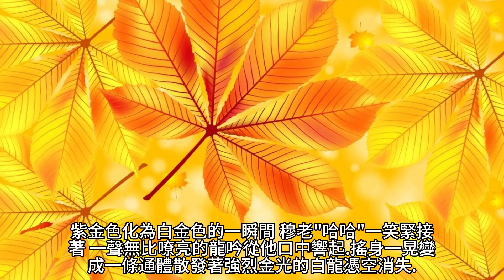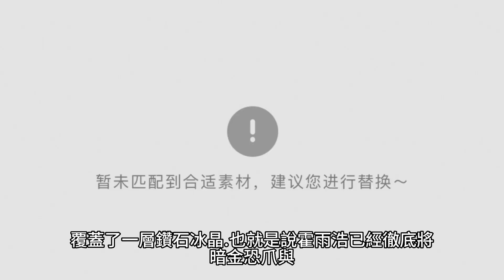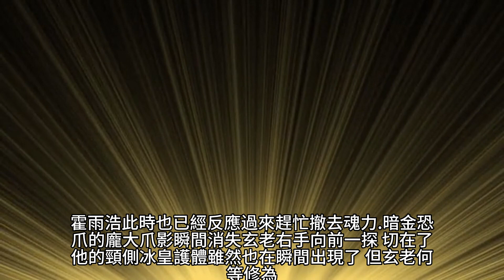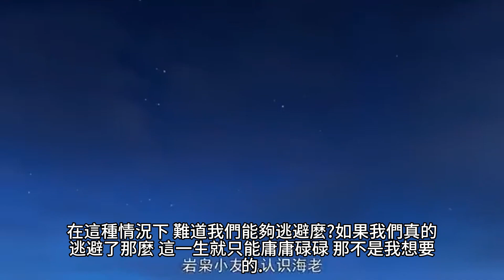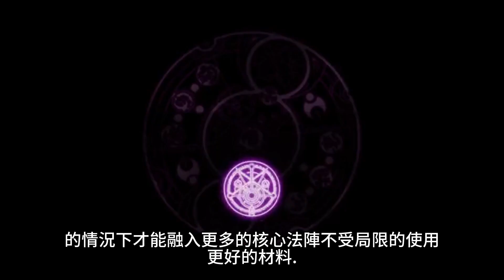{鬥羅大陸II絕世唐門} 152~154章 有聲字幕小說